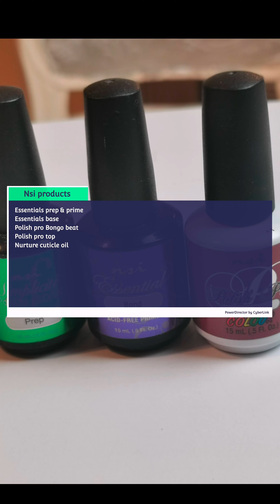Nsi polish pro demo!!!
Check out this Nsi polish pro demo 😍😍😍

Gorgeous product, thin viscosity. Flawless glass finish. Durable and scratch resistant!

POLISH PRO BONGO BEAT. A MUST HAVE FOR YOUR COLLECTION!

Products used

Nsi essential prep and prime
Essential base.
Polish pro Bongo beat
Nsi seal top coat